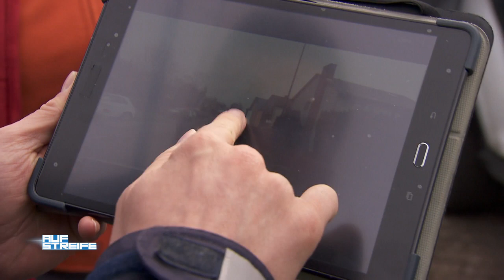Angriff mit Pfeil & Bogen: Spektakulärer Raubüberfall auf eine Paketbotin! | Auf Streife | SAT.1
Ein Bogenschütze springt vor einen Lieferwagen. Als die Fahrerin den kaputten Reifen wechselt, wird sie bestohlen. Die Paketbotin meldet den Vorfall der Polizei, die einen ausgeheckten Plan der Beteiligten wittert: Ist die Fahrerin Opfer eines Racheakts geworden, oder hatte es jemand auf ein spezielles Paket abgesehen?